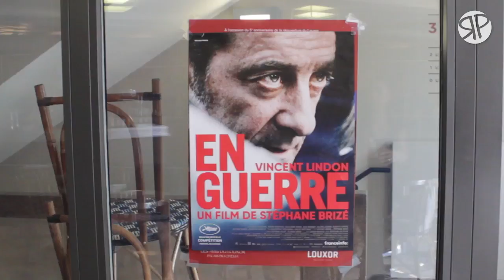Stéphane Brizé et Xavier Mathieu présentent le film "En guerre" à des cheminots en grève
Le 8 juin, les cheminots de Paris Nord en grève organisaient une projection du film au cinéma Louxor, en présence du réalisateur et de Xavier Mathieu. Nous les avons interviewé à la suite de la projection. Lire aussi notre article